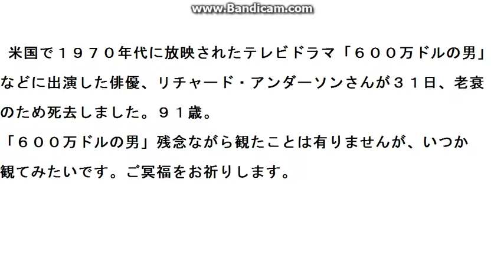米俳優、リチャード・アンダーソンさん死去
米テレビドラマ「６００万ドルの男」などに出演した、リチャード・アンダーソンさんが３１日死去。９１歳。